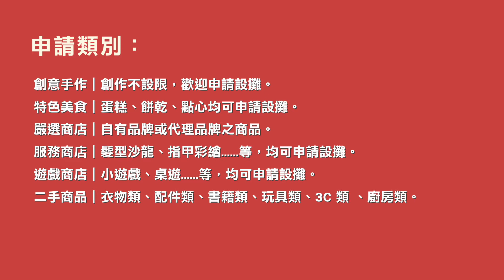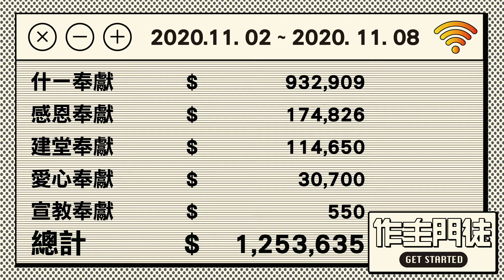Torch News - 2020年11月14-15日